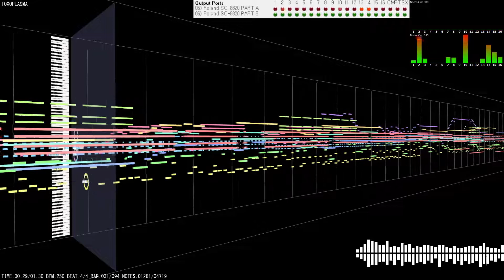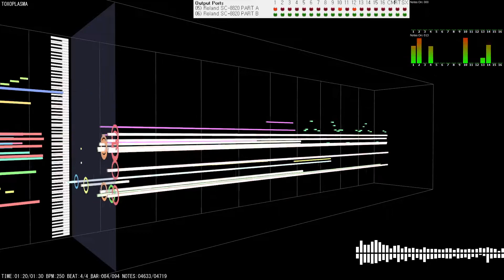Roland SC-88 Demo 04 - TOXOPLASMA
Format1_Y4002_04_1Part.mid (58,987 Bytes)
Roland SC-8820 (USB)

Player used : MIDITrail
Monitor used : MIDIPlayer6, MIDI-OX

컴퓨터 음악의 한 시대를 풍미했던 대표적인 MIDI 사운드 모듈 "Roland Sound Canvas SC-88"의 데모곡 파일을 녹음하였습니다.
국내에서는 노래방 반주기 "금영 코러스 88"에 탑재된 것으로 유명합니다.
SC-88은 654개의 악기 패치, 22개의 드럼셋을 탑재했으며 최대 64화음까지 MIDI 시퀀스 신호를 재생할 수 있습니다. 또한 2개의 MIDI 입력이 탑재되어 있어 32개의 MIDI 채널을 지원합니다.